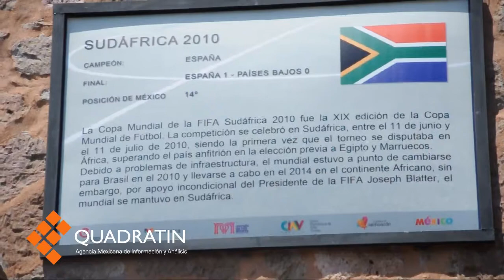Fotografías de la historia de México en los Mundiales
La exposición de fotografía, México en los Mundiales de Futbol desde 1930 hasta 2010, fue montado sobre las canteras del acueducto y fue inaugurada esta mañana por el secretario de Cultura y Turismo del ayuntamiento moreliano, Enrique Rivera. Se trata de la primera exposición del recién creado Centro Internacional de Artes Visuales (CIAV) y está compuesta por 32 fotografías que narran visualmente la historia de la participación de México en los mundiales de futbol desde 1930 hasta 2010. A esta exposición se sumarán otras tres en los próximos días, dos de ellas relacionadas con el tema del mundial de futbol de las cuales una consiste en fotografías de las ciudades ´patrimonio de la humanidad de los 32 países que participan en esta celebración deportiva, y la otra sobre las expresiones populares y culturales de las porras y aficionados al futbol en los diferentes países.